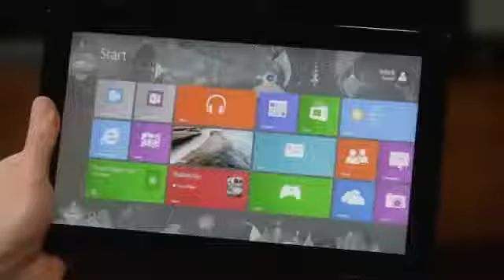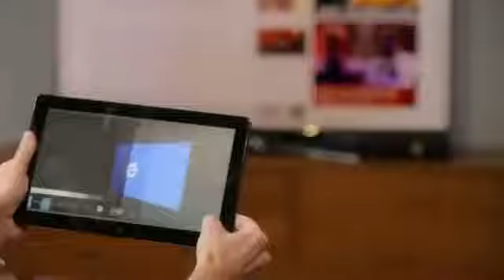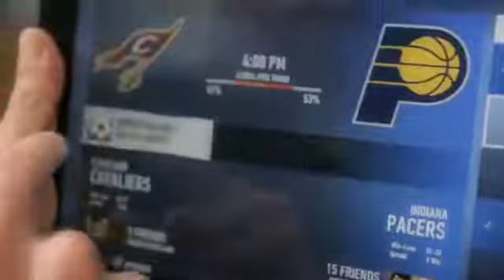Xbox SmartGlass Walkthrough on Windows 8 devices 2012